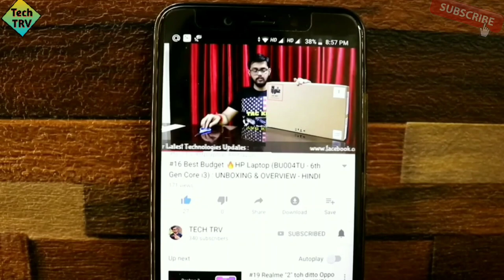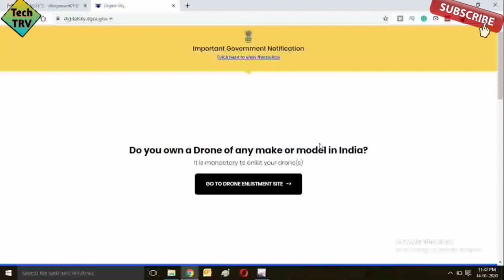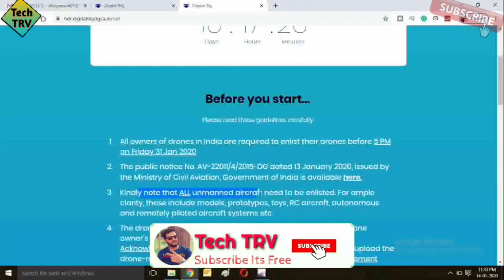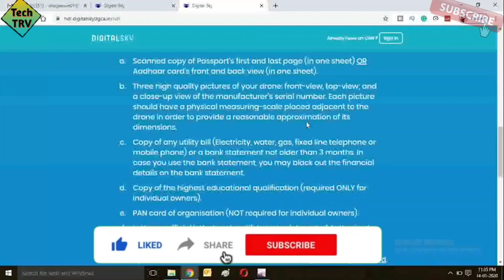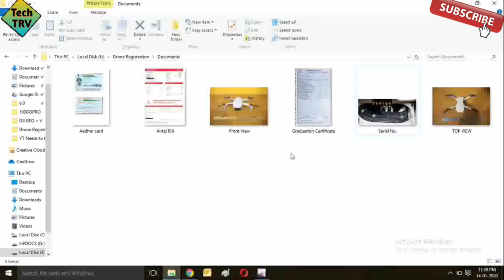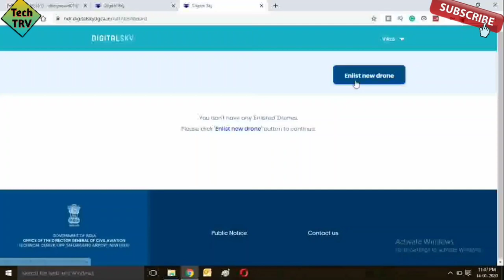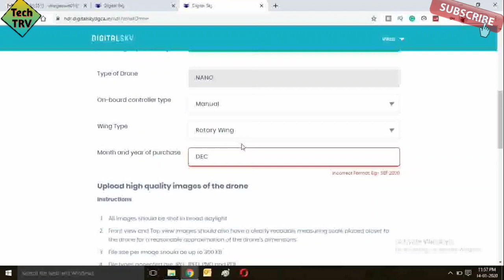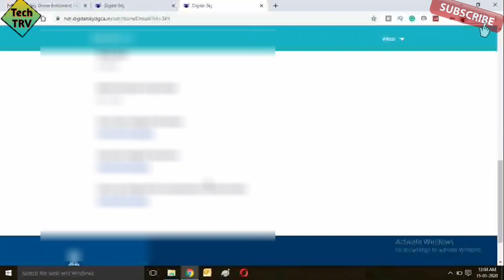2020 New Rules & Regulations for Every Drone in INDIA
Hey Guyzzz..!!!

       Dosto ish video mai, mai aap ko batane wala hu new rules and regulations 2020 woh b saare ke saare Drones k liye... India mai aise kafi sare Drones import huve hai China se aur baki places se but India ke pass koi bhi records nhi ki kis kis k pass Drones hai, kaun se type ka hai, etc
So ish video mai maine bataya hai ki kaise aap apna drone ka register kar shakte ho...
Bahut hi simple steps hai bus video dekho and aap ka drone register karo 31st Jan 2020 k phele warna bahut hi bhari Penalties aah shakti hai...
To jaye aur pura video dekhe.

      Mujhe umeed hai ki aap ko yeah video pasand aayega aur bahut help hoga...

     ***GOAL***
    500 LIKES
   500 SHARES
 100 COMMENTS